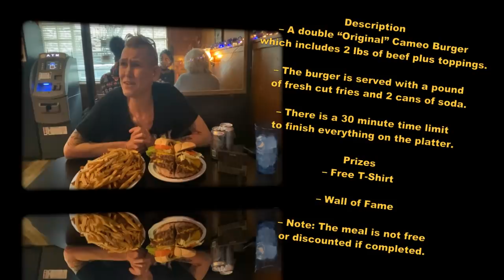CAMEO BURGER | PAY TO PLAY | LIVIN LARGE | MOM VS FOOD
Cameo burger! Yes it’s pay to play but was pretty darn delicious!!  I like how canned soda throws me for a loop!! Thanks for an amazing sandwich ❤️

mollyschuylereats

molly schuyler

music creds

epidemic sounds